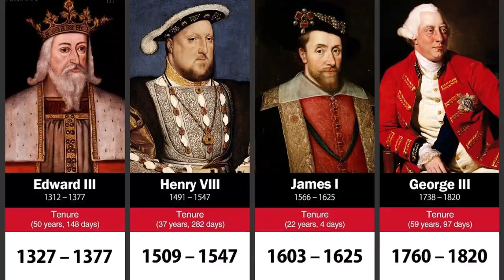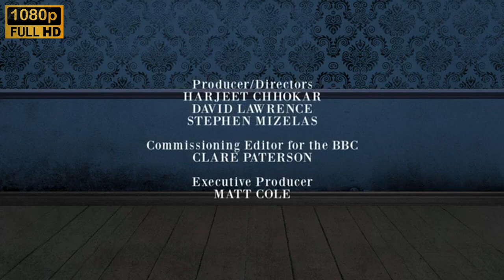The Ladykillers: Pest Detectives | Cockroaches, Mice, Fleas & Moths | HistoryIsOurs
The Ladykillers: Pest Detectives | Documentary Movie

Documentary following four female pest controllers as they do battle with Britain's most common household pests. Cockroaches, mice, fleas and moths are in the firing line as four female pest controllers are called to the rescue of clients facing infestations at home. When Janet visits a flat in Glasgow to treat a bad case of cockroaches she discovers a thriving population of mice scaring the neighbours. Her up-to-the-minute techniques, including night vision cameras and a fluorescent dust that tracks the mice, reveal tiny trails over the kitchen work surface. An infestation of moths in a collection of vintage and collectible teddy bears mean a tough decision has to be faced for their owner. And Angela is called to help a terrified young woman with an extreme fear of spiders.

Britain is a house-proud nation that’s increasingly sanitised. Shiny floors, deodorised rooms and immaculate surfaces tell our friends and family that our lives are under control. But what lurks beneath this glistening façade can often tell a very different story. Enter The Ladykillers, three women who between them have half a century’s experience of outwitting all creatures great and small. The animals we share our houses and gardens with fascinate them: the way they think, the way they move and their insatiable ability to adapt and survive. Although pest control is traditionally a man’s world, more women are entering the industry than ever before; indeed, many customers now request female officers, who, they believe, are friendlier and more sympathetic. Our three pest detectives tackle every case with tenacity, sensitivity and groundbreaking innovation. This is a unique documentary video that brings together the natural history of the secret life of pests with the documentary journey of families trying to get their homes and lives back on track, so join us as we delve deep inside the nation’s most infested homes.

History Is Ours is the home of world History, and where history comes alive. Discover the incredible stories of our past as we take a journey through the annals of our history and explore the colourful stories of centuries past. Get to know the forgotten heroes and events from our history through our exclusive content, and be stunned by what thou shalt find.